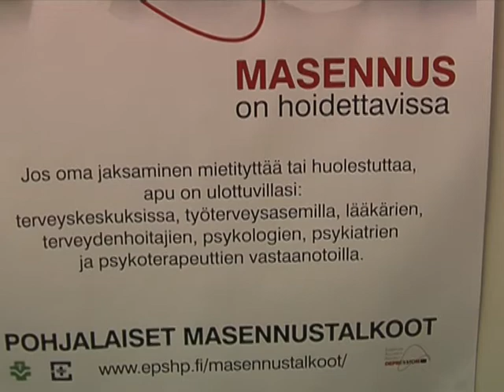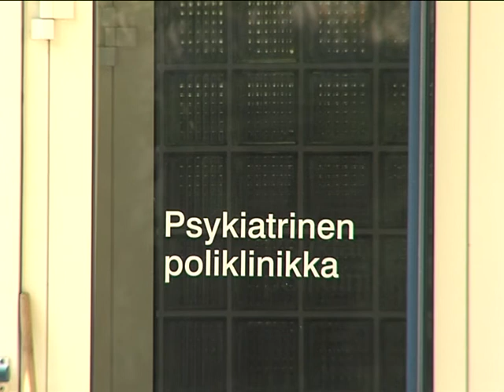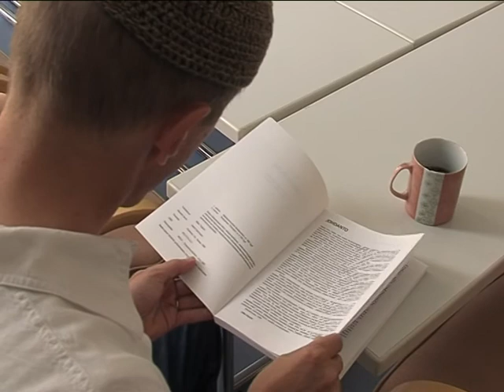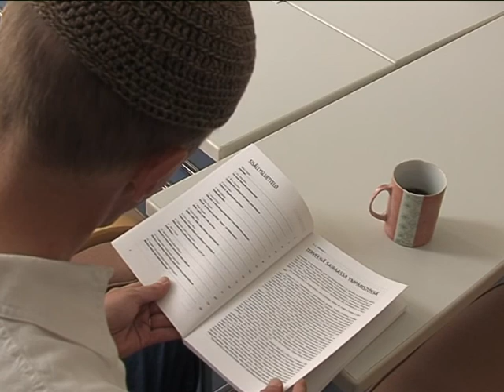Onnellista elämää - osa 1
Osa 1

Psykologi Jyrki Tuulari kertoo ammattilaisena mitä onni on? Mitä se on lapsella, nuorella, aikuisella ja vanhuksella? Mistä se tulee ja mihin se menee? Voiko sitä mitata mittareilla? Entä mitä on ihmisasiantuntijan oma onni?

Tuotanto: Media-Wolf ja Kojootti-Viihde Ky